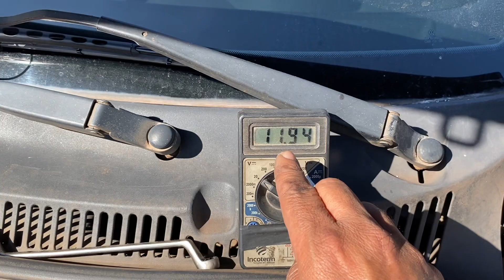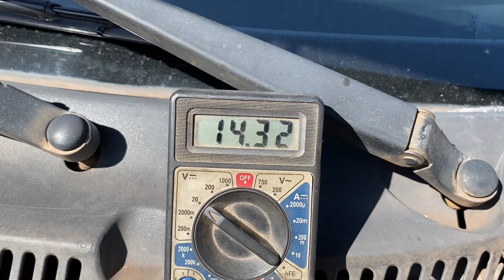luz da bateria não acende no painel Fox ano 2009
Galera esse fox ano 2009 chegou a oficina, e foi observado que a luz da bateria não estava acendendo no painel, e assim seu alternador parou de gerar carga para a bateria, iniciamos os teste e notamos o defeito, veja todos os detalhes no vídeo.

Temos agora o botão 💕VALEU DEMAIS💘se você quiser fazer uma doação pro canal, e só clicar nesse botão👋😎